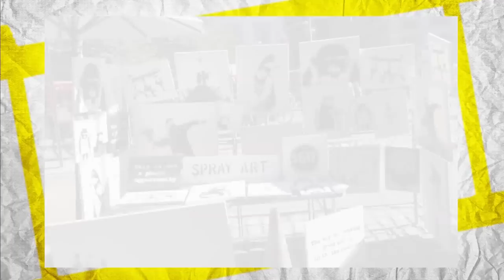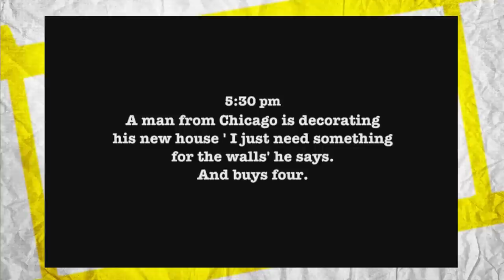Banksy Strikes Again! Street Artist Sells Art on the Street!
The street artist who goes by the name "Banksy" pulled an unusual stunt on Saturday, October 12, 2013, arranging for an older gentleman to act as proprietor at a stand selling the artist's work from a temporary sidewalk stand beside Central Park in New York City. In over seven hours hundreds of people walked by the display of extraordinarily valuable art, but only seven pieces were sold.

What does this episode say about art and commerce, notoriety and perception, and the judgments we make based on limited information about the world around us?

The panel discusses all this and what they would do if they happened to be the lucky buyers of Banksy's work in this segment of The Point.

Panel:
Jesse Bering: Author - "Perv: The Sexual Deviant in All of Us"
Sandra Daugherty: Host - The Sex Nerd Sandra Podcast
Dave Rubin: Host - The Rubin Report on the TYT Network